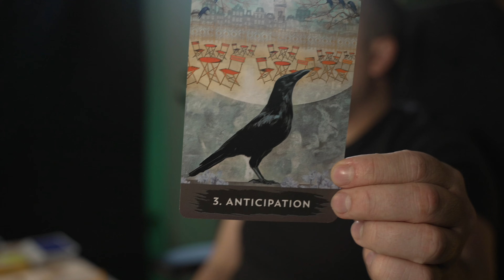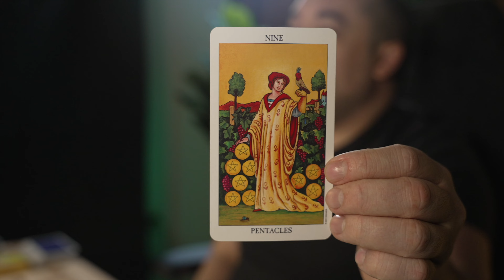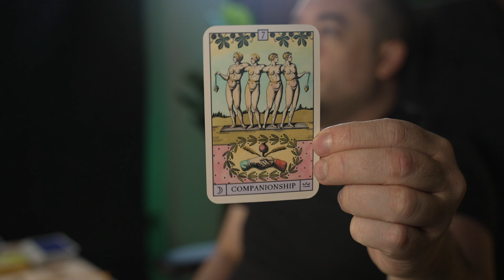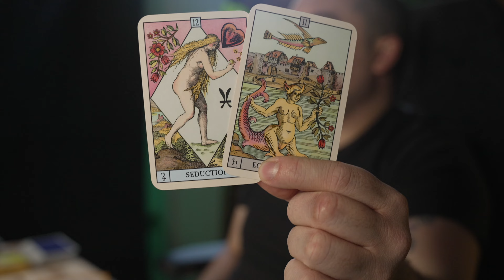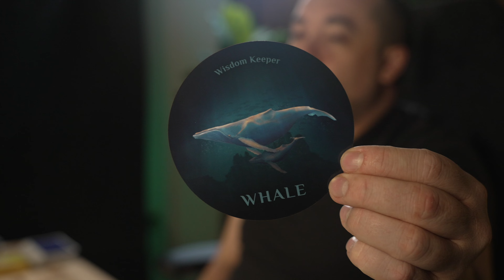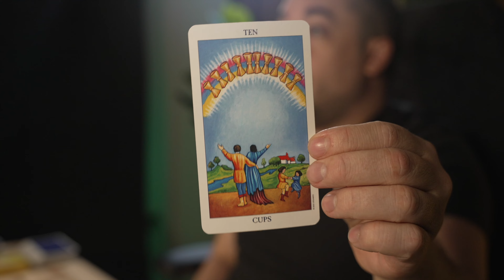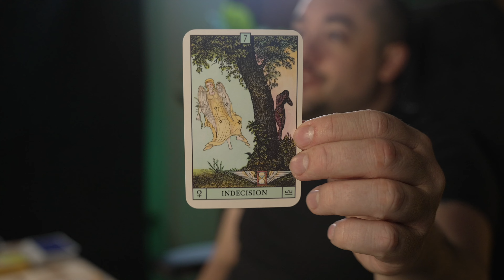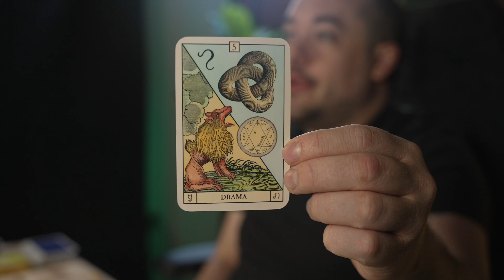Scorpio "This Will Take Your Breath Away!" October - December Love Tarot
0:00 - Intro
1:19 - Scorpio General Love Energies
6:21 -  Their Current Feelings
11:38 - Who Is Coming Toward You?
16:30 - Unexpected
22:14 - Pick A Card

Monday:  Fire Signs (Aries, Leo, Sagittarius)
Tuesday: Earth Signs (Taurus, Virgo, Capricorn)
Wednesday: Water Signs (Pisces, Cancer, Scorpio)
Thursday: Air Signs (Gemini, Libra, Aquarius)

minnowpond.crypto